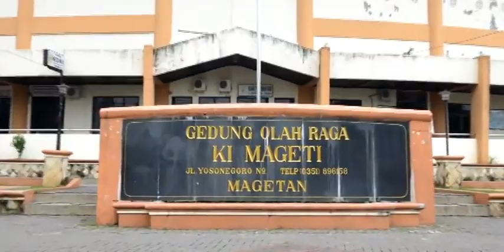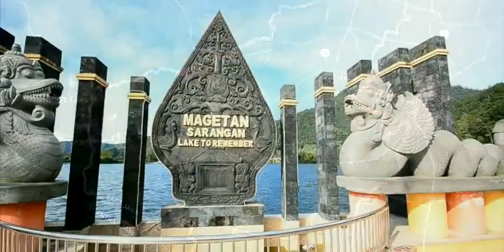Tentang 18 Desa Yang Tersebar di Kota Magetan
Kota Magetan terletak di Jawa Timur.

Wisata Magetan:
Sarangan
Tirto
dll